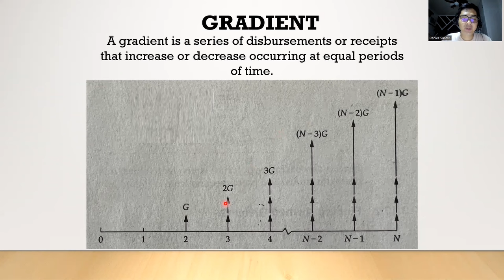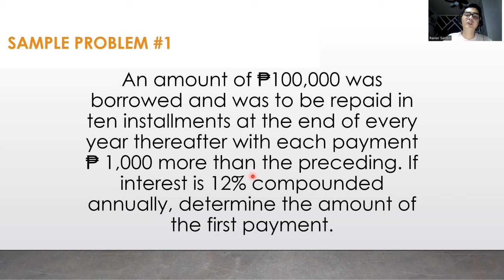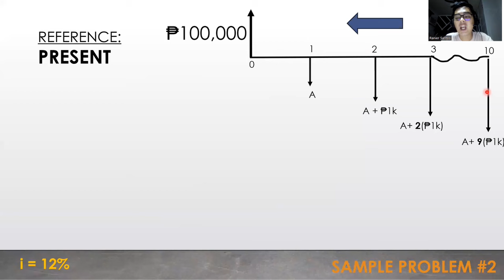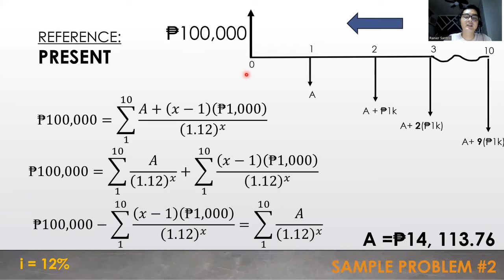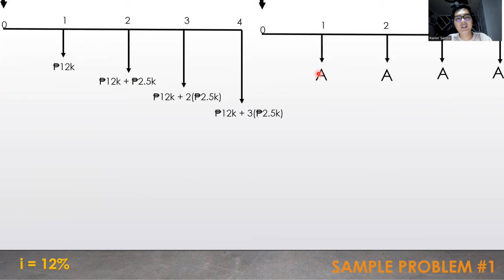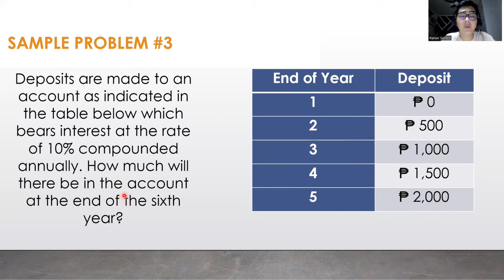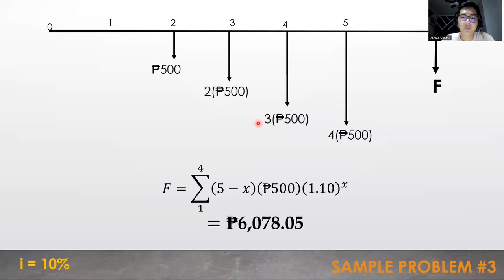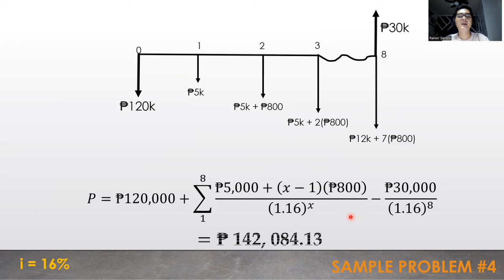Engineering Economy: Uniform Arithmetic Gradient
Contents:
0:00 Introduction to Gradient
02:23 Sample Problem #1: Installment
09:40 Sample Problem #2: Operating and Maintenance Cost
13:13 Sample Problem #3: Deposits
15:48 Sample Problem #4: Cost of Ownership

References:
•Engineering Economy 3rd Edition by Hipolito Sta. Maria.
•Park, Chan S. Fundamentals of Engineering Economics. Fourth edition. Pearson Education Limited, 2020.
•Sullivan, William G., et al. Engineering Economy. Seventeenth edition. Pearson Education Limited, 2020.